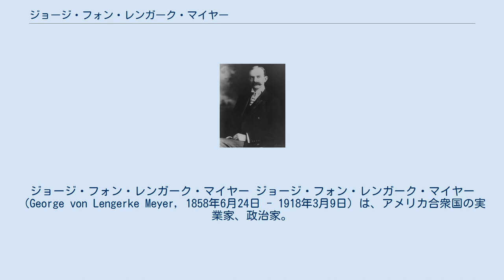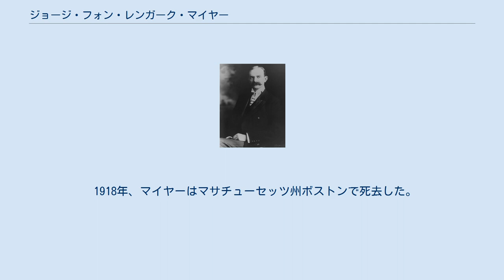ジョージ・フォン・レンガーク・マイヤー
ジョージ・フォン・レンガーク・マイヤー ジョージ・フォン・レンガーク・マイヤー（George von Lengerke Meyer, 1858年6月24日 - 1918年3月9日）は、アメリカ合衆国の実業家、政治家。
1907年から1909年まで第43代アメリカ合衆国郵政長官を、1909年から1913年まで第40代アメリカ合衆国海軍長官を務めた。
 1858年、マイヤーはマサチューセッツ州ボストンで生まれた。
マイヤーの父親は東インド諸島と取引を行う商人であった。
マイヤーは1879年にハーバード大学を卒業した。
 マイヤーは1892年から1896年までマサチューセッツ州下院議員を務め、1894年からは同議長も務めた。
その後マイヤーはイタリア駐在大使（1900年 - 1905年）およびロシア駐在大使（1905年 - 1907年）を務めた。
マイヤーは日露戦争が激化している最中にロシア駐在大使として着任した。
マイヤーはロシアに対して日本との講和を働きかけ、1905年9月のポーツマス条約締結を支援した。
 1907年3月から1909年3月まで、マイヤーはセオドア・ルーズベルト大統領の下で郵政長官を務めた。
マイヤーは郵政長官として、郵便貯蓄銀行の設立を行った。
また自動車による郵便物の収集を導入し、業務の効率化を図った。
 1909年3月、ウィリアム・タフトが新大統領に就任すると、タフトはマイヤーを海軍長官に任命した。
マイヤーはタフト大統領の任期満了となる1913年3月まで海軍長官を務めた。
マイヤーは海軍長官として、海軍機構の改革、50余隻の戦艦・巡洋艦の総点検、海軍造船所の改築を実施した。
またマイヤーは海軍の航空活動のための最初の実験を試み、航空機が艦船上で離着艦可能なことを実証した。
 海軍長官退任後、マサチューセッツ州に帰郷した。
マイヤーは後任の海軍長官ジョセファス・ダニエルズに対する批評家となり、またルーズベルトの政治活動を支援した。
 1918年、マイヤーはマサチューセッツ州ボストンで死去した。
 マイヤーの死後、合衆国海軍ではマイヤーの功績を称え、駆逐艦 USS Meyer (DD-279) にその名が付けられた。